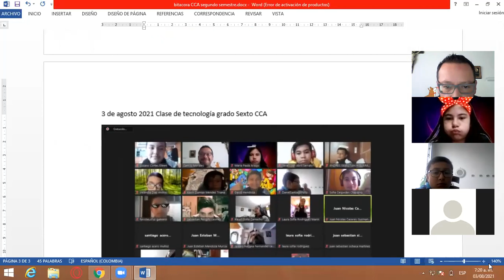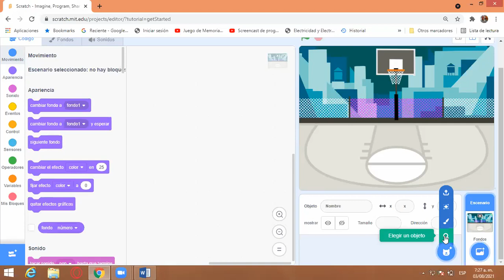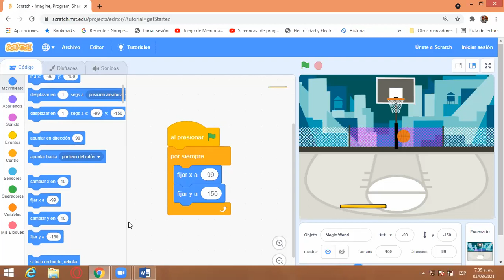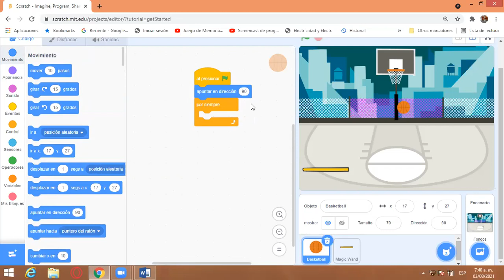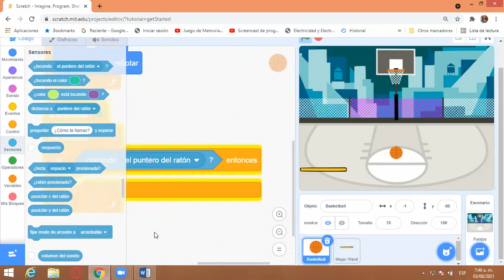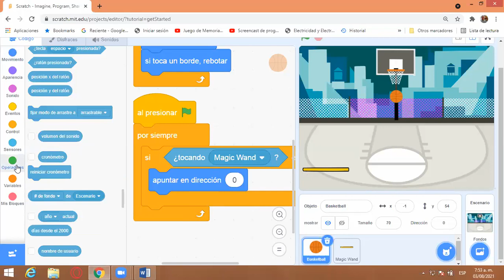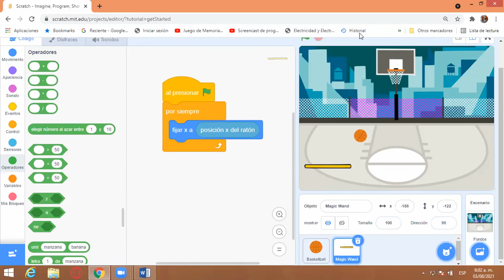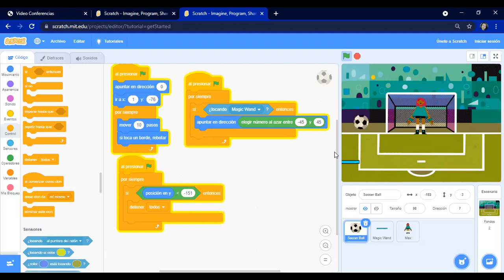Clase de tecnología grado Sexto CCA 3 de Agosto 2021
Juego de la pelota Scratch parte 1